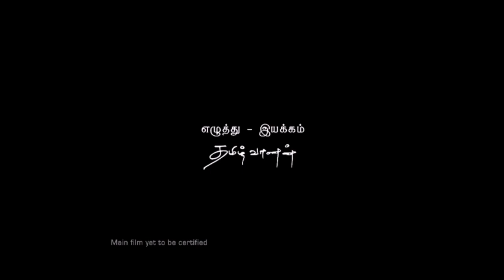Director Tamilvanan HBD